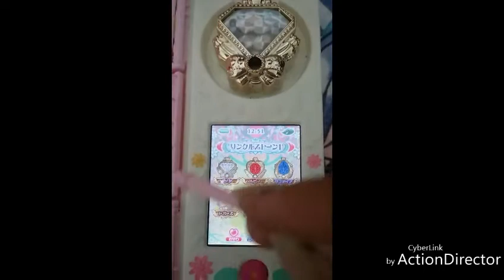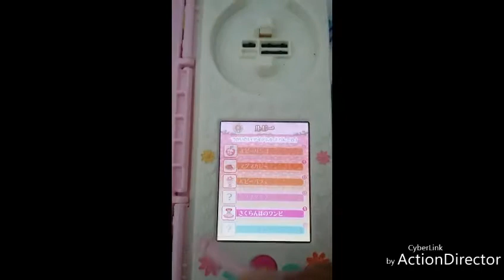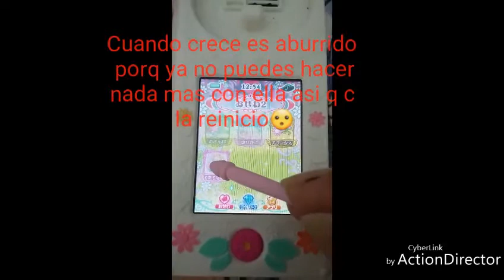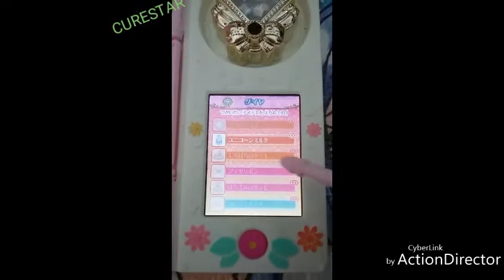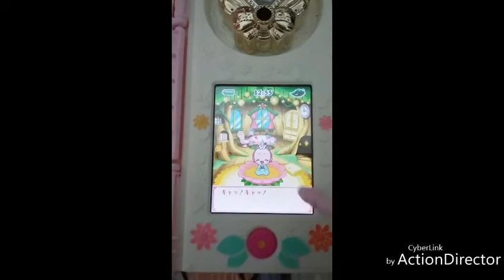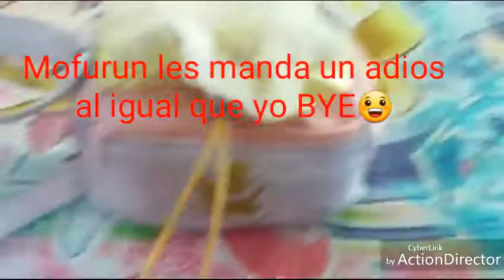Mahou tsukai precure linke sumahon part 3 FINAL!🌸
HOLAĂAAAA!😃
aqui les traigo la 3ra parte Ha-chan renace
Disculpen por el atraso.